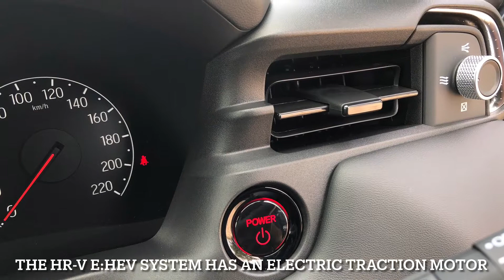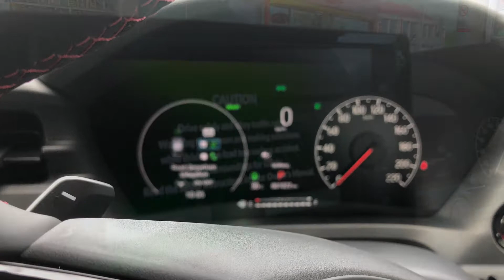Honda HR V e HEV East Coast Malaysia Drive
The Honda HR-V was a superb product as it sold more than any other non-national vehicle in its segment for seven years and now this latest version arrives just months ago with 30,000 plus bookings in hand and already 7,000 units delivered to happy customers around the country.